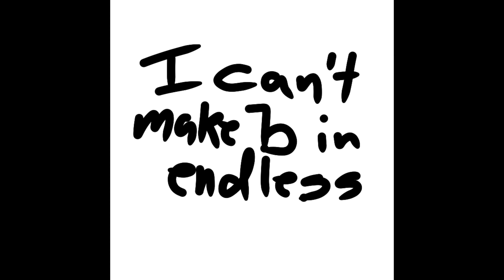Endless Canarysms Russian Alphabet Lore Part 3 (UPDATED)